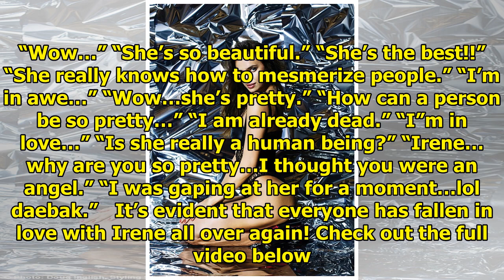Irene Is Driving Fans Crazy With Her Sexy Seductive Dance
Red Velvet’s Irene did a short sexy dance at the SBS Super Concert in Taipei and it’s driving fans c...